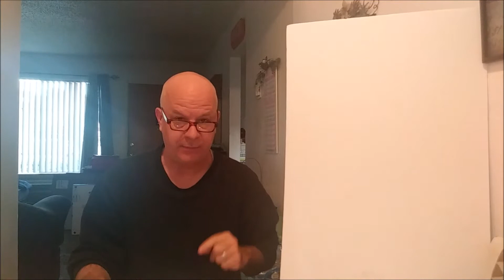On How & With WHOM God Does Things (re: "us" & "our")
Scripture verses referenced in video:
That confirmeth the word of his servant, and performeth the counsel of his messengers... (Isaiah 44:26a KJV)

And the men rose up from thence, & looked toward Sodom: & Abraham went with them to bring them on the way. And the LORD said, "Shall I hide from Abraham that thing which I do; Seeing that Abraham shall surely become a great & mighty nation, & all the nations of the earth shall be blessed in him? For I know him, that he will command his children & his household after him, & they shall keep the way of the LORD, to do justice & judgment; that the LORD may bring upon Abraham that which He hath spoken of him. And the LORD said, Because the cry of Sodom & Gomorrah is great, & because their sin is very grievous; I will go down now, & see whether they have done altogether according to the cry of it, which is come unto me; & if not, I will know. (Genesis 18:16-21 KJV)

 “Behold, I send an Angel before you to keep you in the way & to bring you into the place which I have prepared.  Beware of Him & obey His voice; do not provoke Him, for He will not pardon your transgressions; for My name is in Him. But if you indeed obey His voice & do all that I speak, then I will be an enemy to your enemies & an adversary to your adversaries. Exodus 23:20-22 NKJV